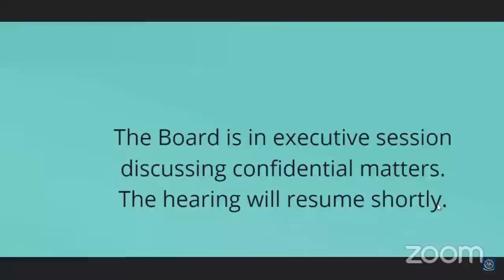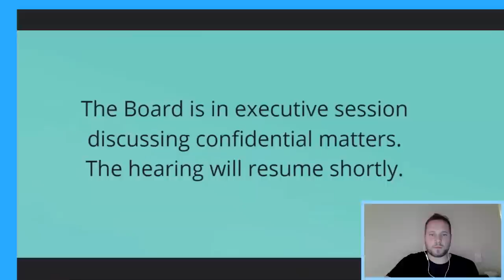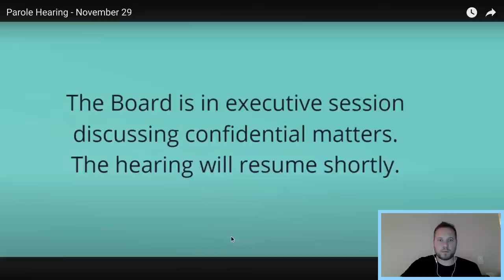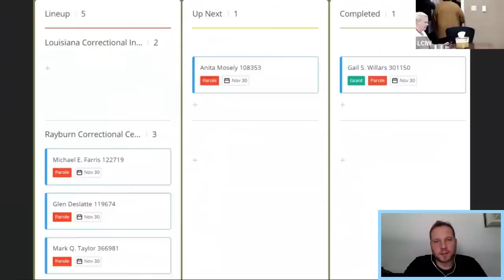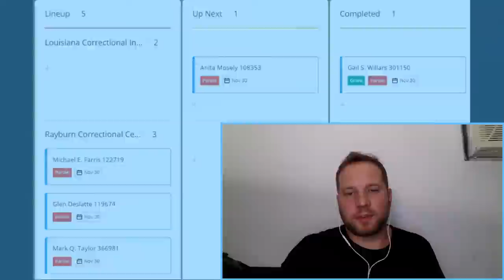"You left him in the closet to die"